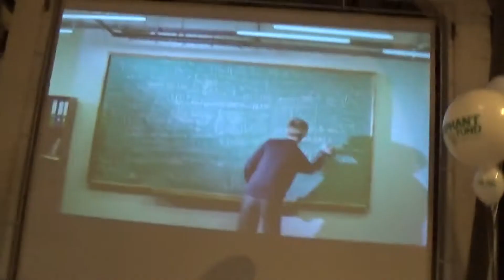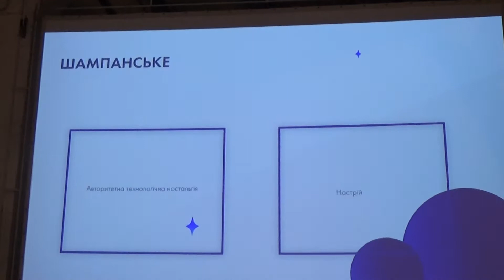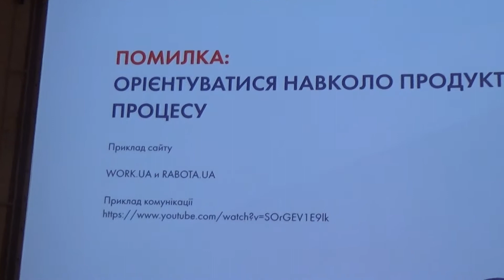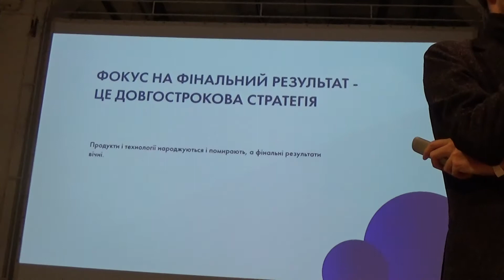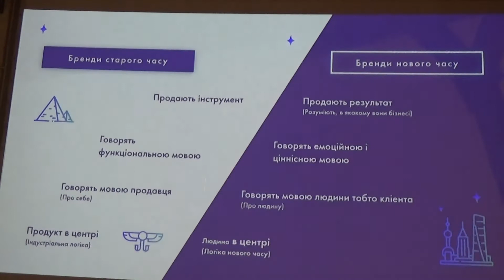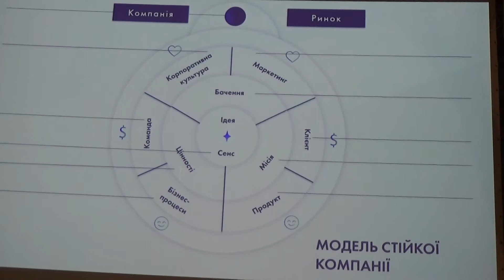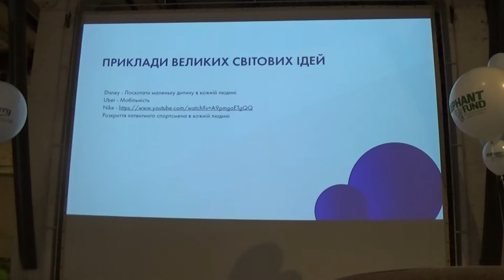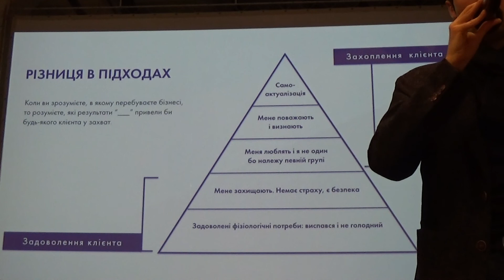Продавайте Не Работу, а Возможности! Как Развить Бренд?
= Продавайте Не Работу, а Возможности! Как Развить Бренд? Тренинг на конкурсе научных проектов Agro- Eco-Hackathon в Киеве 01-декабря 2018 года, managed by Elephant Fund, and Carlsberg Ukraine.
  =  На Агро Хакатоне в Киеве, 1-декабря-2018.  = Science  Hackathon in Kiev, Ukraine.  Ukrainian Science and Business, in Kiev, Ukraine, 01-december 2018 = ==  = Innovations and Elephant Fund, at Agro- Eco-Hackathon, АгроХакатон в Киеве, Украина = =
=Special event, named Agro- and Environmental Hackathon, was arranged by Elephant Fund and Carsberg Ukraine Company, in Kiev, Ukraine, on 1-2.december, 2018 in kiev, Ukraine.
 Hackathon is a special competition, or contest, to develop and apply scientific and business project to search for funds from investors, who are managing such competition undera special, selected title (in this case, it was the sphere of "Agriculture and Environment").
22 teams from different scientific, research and business groups in Ukraine, applied their research (scientific) proposals for innovational projects to  this Contest, managed by Elephant Fund in Ukraine.
The main goal of HACKATON was to support financially 2 research groups who will win the competition for the most useful Project in the sphere of "Agriculture and Environment".

1 і 2 грудня 2018 р. на Elephant Hackathon українська наука зробить крок уперед! Запрошуємо тебе відвідати хакатон і виграти гранти для втілення своєї унікальної цікавої ідеї!
Вчені та спеціалісти з різних сфер об’єднаються на 36 годин, щоб розробити або допрацювати наукові проекти відновлення та ефективного використання біоресурсів у сферах:
- агропромисловість
- водні ресурси
- біотехнології
- ефективна енергетика
- зменшення викидів СО2.
Найкращі проекти отримають гранти на втілення та менторську підтримку впродовж року.

Допомагати учасникам та оцінювати проекти буде експертна група, до якої ввійшли відомі українські вчені та популяризатори науки.
Долучайся до хакатону – у складі команди або як окремий учасник!

Uploaded:       03.XII.2018, Kiev, Kyiv, the capital of UKRAINE.
Загружено:    03.XII.2018,  Киев, столица Украины

1) Western Union / Money Gram = direct mail on my name,

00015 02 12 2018 Elephant Fund HAKATHON Kiev How to Sale Brand 1 97 23m
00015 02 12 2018 Elephant Fund HAKATHON Kiev How to Sale Brand 1 97 23m
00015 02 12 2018 Elephant Fund HAKATHON Kiev How to Sale Brand 1 97 23m